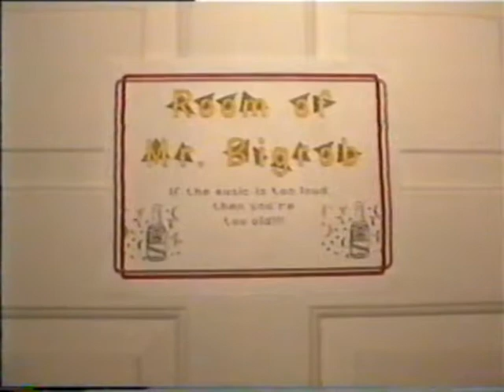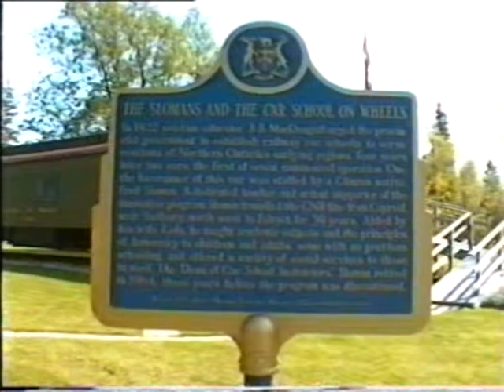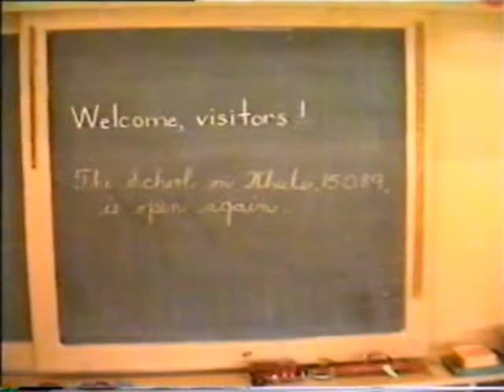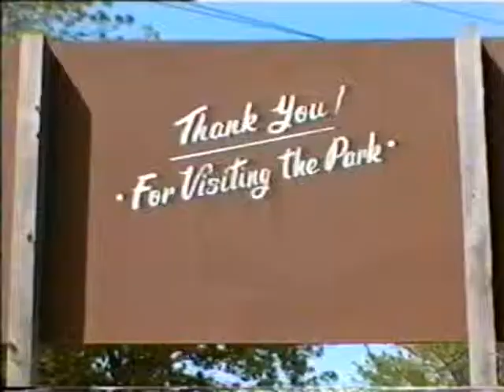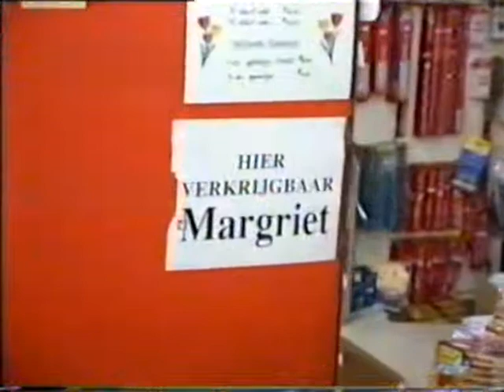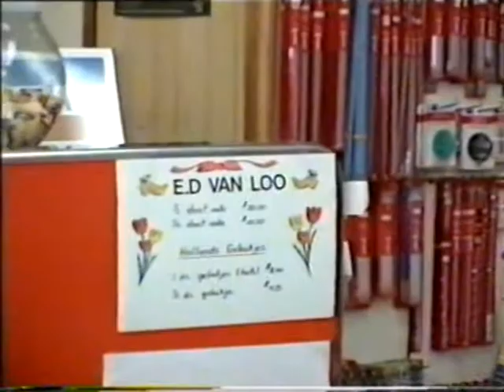Clinton Ontario and Surrounding Area 1992 Part 3 Of 3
Rein, my dad's half brother, and Lydia van de Vusse came to visit my parents in Clinton Ontario back in 1992 and recorded their experience with their camcorder.  In the 3 part video they capture Klompen Feest, The Dutch Store, Clinton, Bayfield, London, Bannockburn Conservation Area, Falls Reserve (Ben Miller Falls), as well as my parents' home as it was just built.